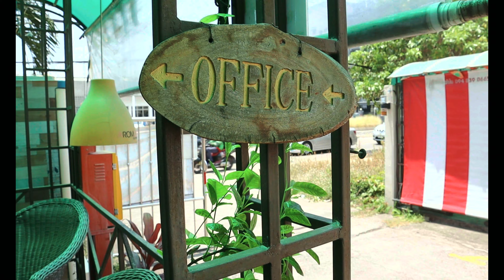Pattaya Day Scenes: Bars Are Open And The Girls Are Waiting For Tourists To Return To Thailand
In this Pattaya day scenes video, you'll get a glimpse of what life is like as a tourist in Pattaya. The bars are open and the girls are waiting for tourists to return to Thailand.

Watch as we walk around Pattaya and take in all the sights and sounds of this famous Thai tourist destination. From beachfront bars to nightlife in the heart of town, this video will give you a taste of the exciting life as a tourist in Pattaya.
Welcome to Pattaya! This beautiful Thai city is known for its nightlife and plenty of bars and clubs are open for tourists to enjoy. In this video, we'll show you around Pattaya and give you a tour of some of the bars and clubs.Don't miss out on this opportunity to see what Pattaya is like during the day - the girls are waiting for you! See the sights, enjoy the nightlife and make some new friends in Pattaya - the city that never sleeps!Chiang Mai has been called the 'Paris of the East' and Pattaya is known for its wild nightlife and beautiful beaches. Now is the time to visit these amazing places and take in all the sights and sounds of Thai culture. In this video, we'll show you the best places to see in Pattaya and the surrounding areas, and give you tips on what to do while you're there. From bars and nightclubs to shopping and attractions, we'll cover it all!In this video, we'll take a look at what Pattaya is like today, three days after the tsunami hit the country. Bars are open and the girls are waiting for tourists to return, so you can see for yourself what a scene from Thailand looks like today.Koh Samui and Phuket are also still feeling the effects of the tsunami, with many tourists still stranded in the islands. Do you have any ideas about what you would like to do during your travels to these beautiful islands? Let us know in the comments below!In this video, we'll take a look at Pattaya day scenes, bars are open and the girls are waiting for tourists to return to Thailand. Pattaya is one of the most popular tourist destinations in Thailand and as the tourist season winds down, the girls are starting to look for other ways to make money. In this video, we'll take a look at Pattaya day scenes, from the bars that are open to the girls waiting for tourists to return.In this Day Scenes video, I'm visiting Pattaya and Samui to document the impact tourism has had on the two Thai provinces. I talk with bar owners and girls about the impact of tourism on their businesses, and also document some of the scenes around town.Whether you're visiting Pattaya or Samui for the first time, be sure to check out this video to see the impact tourism has had on these two beautiful Thai provinces. You'll see how the bars are open and the girls are waiting for tourists to return to Thailand!Pattaya Day Scenes: Bars Are Open And The Girls Are Waiting For Tourists To Return To ThailandPattaya day scenes: bars are open and the girls are waiting for tourists to return to ThailandPattaya Day Scenes: Bars Are Open And The Girls Are Waiting For Tourists To Return To Thailand.Amazing Places to visit in Thailand - Travel Videoथाईलैण्ड के इस वीडियो को एक बार जरूर देखे Pattaya Day Scenes: Bars Are Open And The Girls Are Waiting For Tourists To Return To Thailand.NOW PLAYINGINDIA TO THAILAND BY THAI AIR | VISA ON ARRIVALpattaya beach Eating Thai Street Food at Jodd Fairs Night MarketThailand | थाईलैंड की ये बातें आपने पहले कभी नही सुनी होगी || Facts About Thailandथाईलैंड देश या मस्ती का अखाड़ा / Thailand a country of enjoy1ST OCTOBER 2022 THAILAND TRAVEL UPDATE🇹🇭| THAILAND VISA FOR INDIAN🇹🇭| THAILAND NEW RULES 2022#subscribers